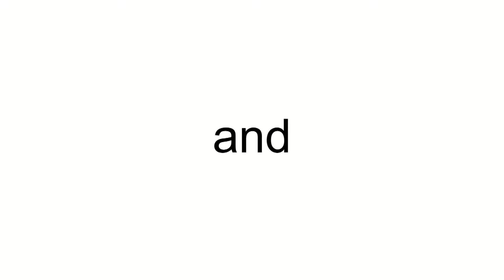Private Raytheon Hawker 800XP P4-SEN (cn 258617)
P4-SEN (cn 258617)